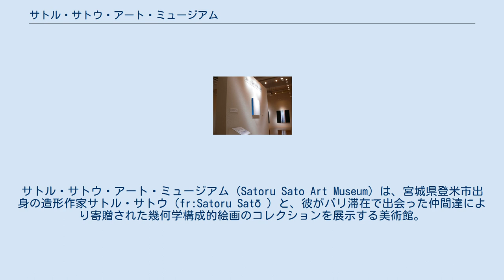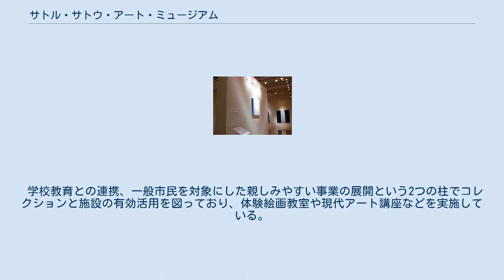サトル・サトウ・アート・ミュージアム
サトル・サトウ・アート・ミュージアム（Satoru Sato Art Museum）は、宮城県登米市出身の造形作家サトル・サトウ（fr:Satoru Satō ）と、彼がパリ滞在で出会った仲間達により寄贈された幾何学構成的絵画のコレクションを展示する美術館。
 もと中田町（現登米市）立桜場小学校の校舎を改装利用し、登米市中田生涯学習センター3階に2007年7月28日に開館した。
 幾何学構成的抽象絵画を中心とするコレクションは、サトル・サトウの作品350点、海外の作家仲間、コレクター、ギャラリーから寄贈された海外作家の作品272点、美術館全体のコレクションは計622点にのぼる。
 開館から約1年経過した2008年9月13日、収蔵作品図録の完成を記念しグランドオープニングパーティーが盛大に開催され、アートミュージアムとして本格オープンした。
 年末年始以外は毎日、開館し、入場無料。
 周囲には石ノ森章太郎ふるさと記念館、登米市歴史博物館などテーマの異なる芸術関連施設がある。
 所蔵作品には絵画、レリーフ、オブジェ、インスタレーション、模型、デッサン、ドローイング、コラージュ、版画とあるが、有名作家の図録等も数多く所蔵している。
 サトル・サトウの常設展示室の他、4つの展示室があり、数多くの所蔵作品からテーマ毎に企画展示を行っている。
 収蔵作家のピエト・モンドリアンやミシェル・スーフォー（fr:Michel Seuphor ）、ソニア・ドローネ（fr:Sonia Delaunay ）、カルメロ・アルデン・キン（fr:Carmelo Arden-Quin ）、ヴィクトル・ヴァザルリ、ジュス・ラファエル・ソト（fr:Jesús Rafael Soto ）、ヤコブ・アガム、カルロス・クルズ=ディエズ（fr:Carlos Cruz-Díez ）、ソル・ルウィット、チリダ（en:Eduardo Chillida ）、トマセロ（fr:Luis Tomasello ）、ヌームール（fr:Aurélie Nemours ）、ロース（en:Paul Lohse ）といった有名芸術家達143名の作品からヨーロッパ美術の流れの一端を見る事ができる。
 開館に際しては、小学校の改装とはいえ、市立の美術館を作ることに対し市議会では財政難から一度は否決されたが、市教育委員会はアートミュージアムに改装する計画を変更し、生涯学習センターとしての利用に変更して、議会の理解を得ることができたという経緯がある。
 学校教育との連携、一般市民を対象にした親しみやすい事業の展開という2つの柱でコレクションと施設の有効活用を図っており、体験絵画教室や現代アート講座などを実施している。